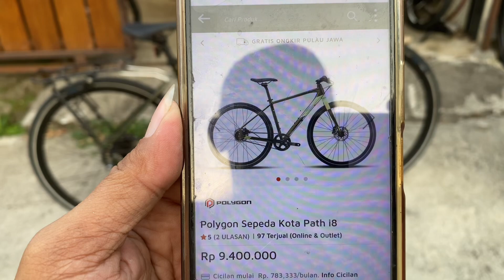Dijual polygon path i8 hrga 5juta lok wonogiri wa 081347580800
9 oktober 2024
Ada polygon path i8
Sepeda gravel tanpa rantai
Size M
Lok wonogiri
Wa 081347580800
Maps KANG PUR ONTEL